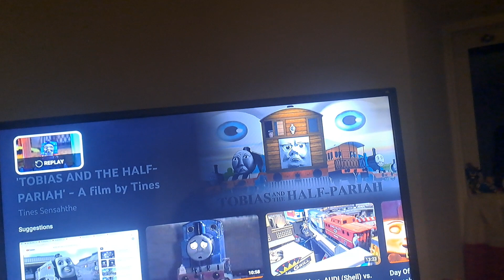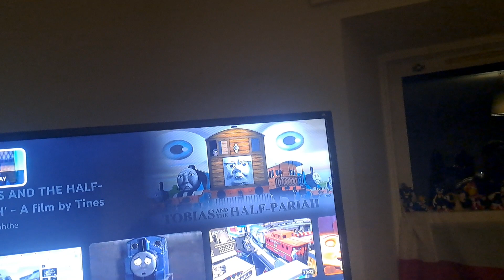reaction to day of the diesels smelter scrap engine remake scene